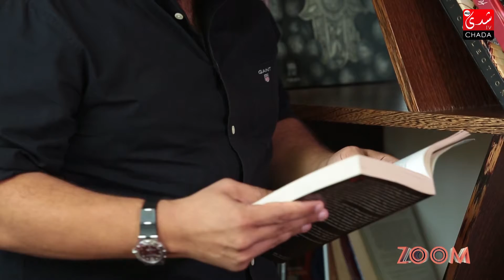الإعلامي عماد نتيفي : " عمر الإعلامي ما احتاج للفنان ولكن العكس صحيح "